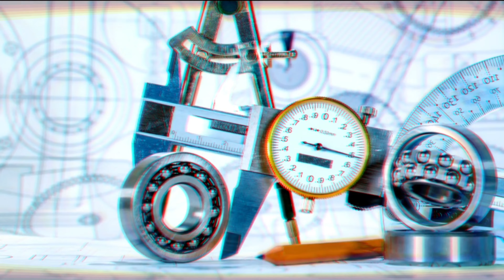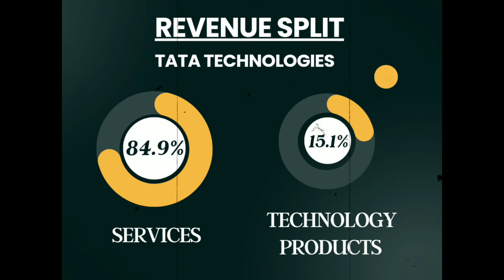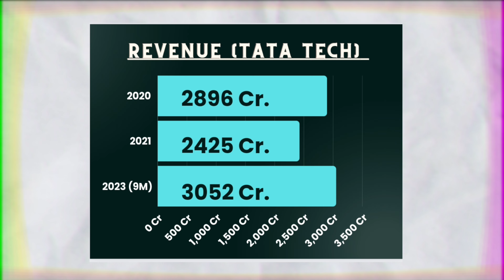TATA TECHNOLOGIES IPO: Should you Apply?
In this video, I will tell you everything you need to know about the TATA TECHNOLOGIES IPO. TATA TECHNOLOGIES is a global engineering and product development digital services company that provides solutions for the automotive, aerospace, and industrial sectors. The company is planning to launch its IPO in December 2023, and it is expected to be one of the biggest IPOs of the year.

Important Time Stamps:
0:00 Intro to Tata Technologies
0:52 Company Details
2:34 Tata Technologies vs Tata Elxsi vs TCS
3:17 Reason for IPO
4:13 Industry Analysis
4:49 Peer Comparison
5:11 TATA Technologies Financials
5:37 Strengths
6:13 Risks
7:15 IPO Details

tata technologies
tata tech ipo
tata technologies shareholders quota
tata technologies ipo buy or not
tata technologies ipo pre apply